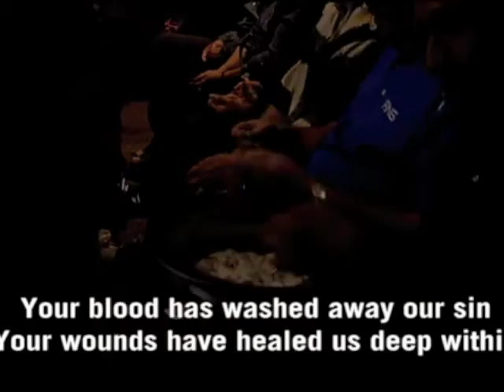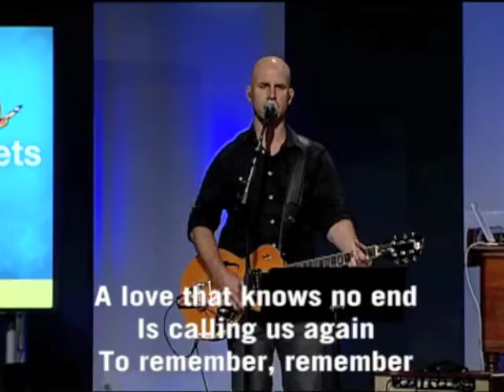What Love - Tim Nienhuis (Live)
Live from Thursday nights at Harvest OC. Communion service the night before Good Friday 2013 .

Written by Tim Nienhuis & Moses Toth

Listen to Tims latest album "Here In This Place" on Spotify